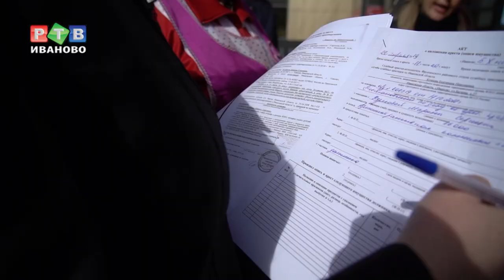Незаконная торговля может дорого стоить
Для осуществления уличной торговли необходимо получить специальное разрешение. Однако у некоторых коммерсантов его нет.  Представители мэрии и ФССП пришли на Центральный рынок, чтобы в принудительном порядке взыскать долги по неуплаченным штрафам за незаконную уличную торговлю.